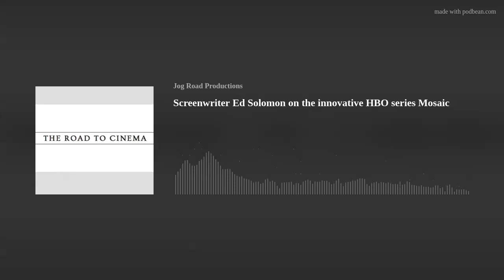Screenwriter Ed Solomon on Everything You Didn’t Know about Steven Soderbergh’s Mosaic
This interview was recorded in 2018 before the release of the HBO original series Mosaic.